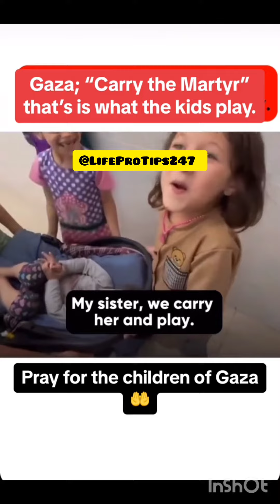plastenie kids playing😭😭😪